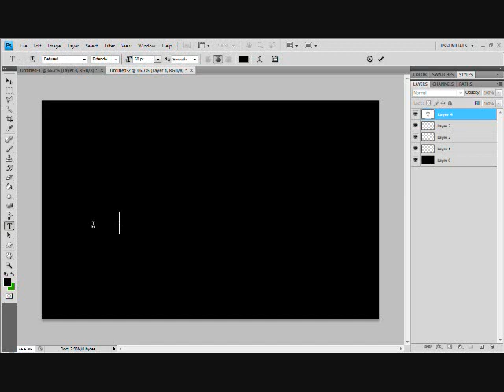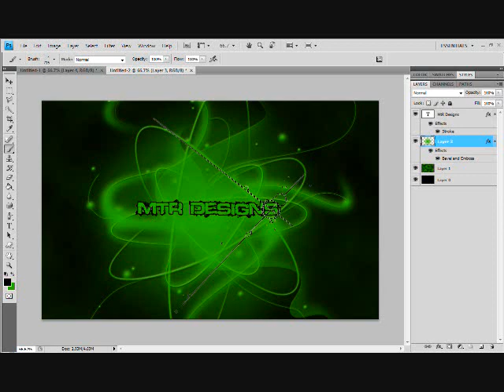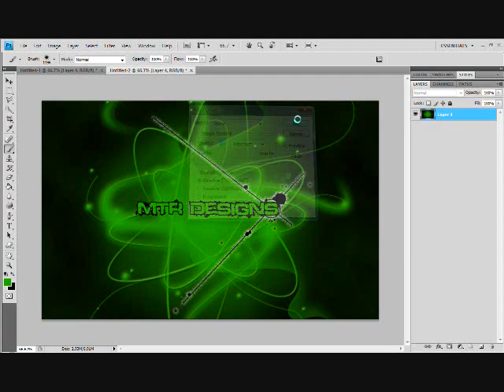[CS5] - Background SpeedUp #2